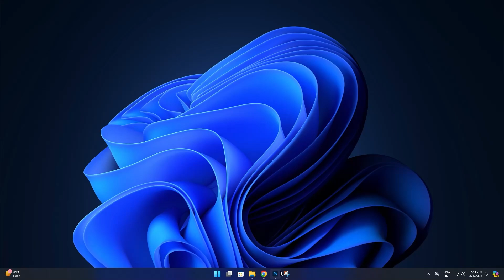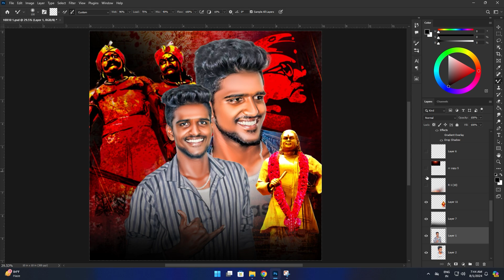birthday flex design and PSD file | madurai flex design psd | trending flex design tamil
🔹Hey Friends!
In this video we are going to birthday flex design and PSD file | madurai flex design psd | trending flex design tamil | Design

🔸Friends!
Here All The Videos Are Made With Love...!❤️
 🛒 MY GEARS
►Monitor 2
►UPS System
►Home Theatre System

👉 00:00 Logo Introduction
👉 00:18 Skin Smooth Effects
👉 00:57 Backgrounds in Flex
👉 01:33 Final out in the File